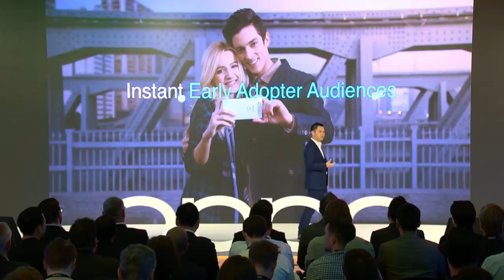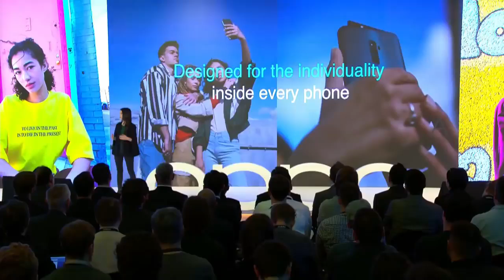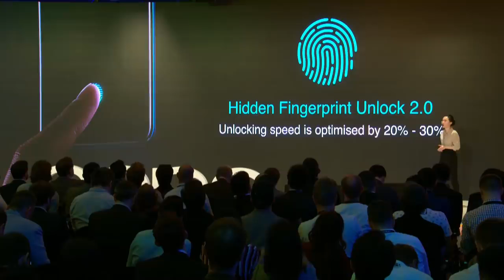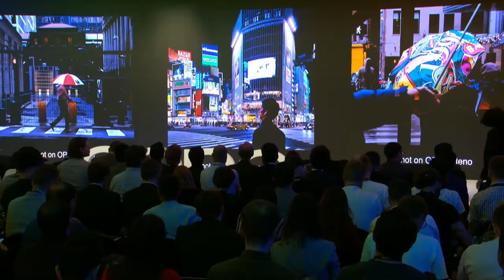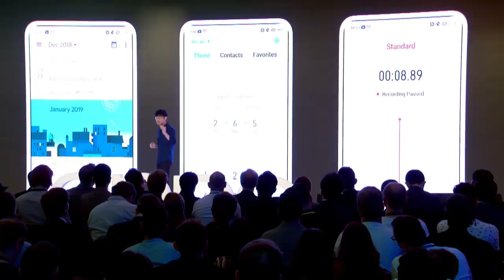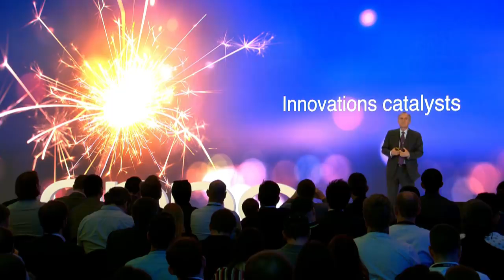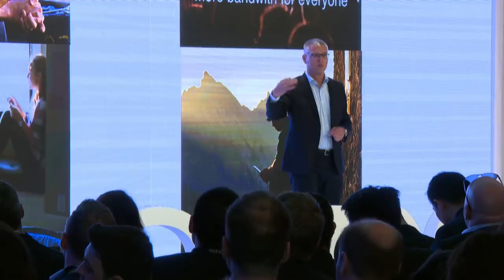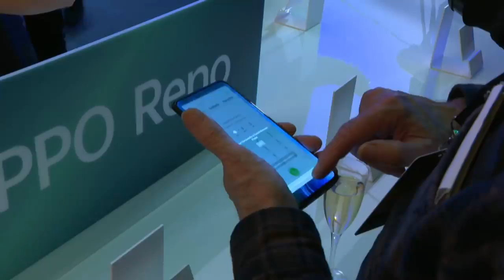OPPO Reno Serisi Lansmanı - Zürih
OPPO Reno 10x Hibrit Zoom'un göz alıcı tasarımı ve gelişmiş özellikleri ile her detayın anlatıldığı Zürih'teki lansmanımızı izleyebilirsiniz.

Bizi sosyal medyada takip edin!